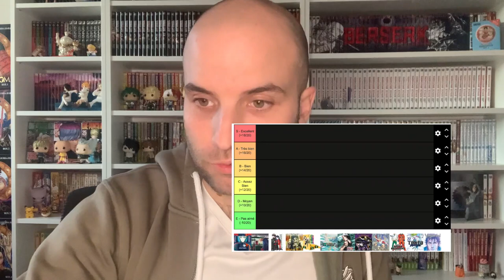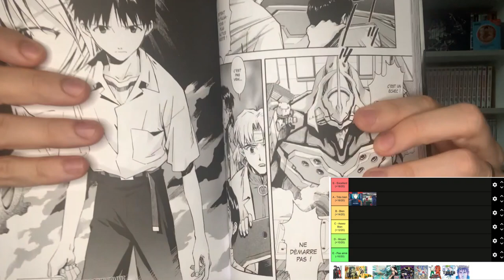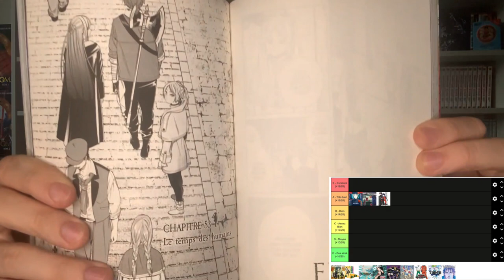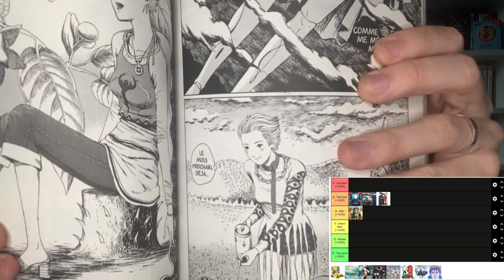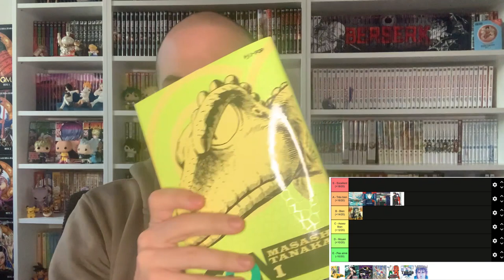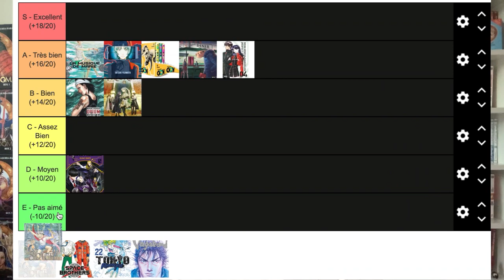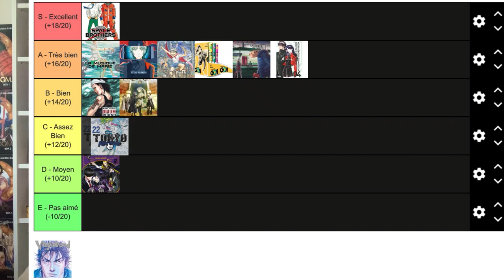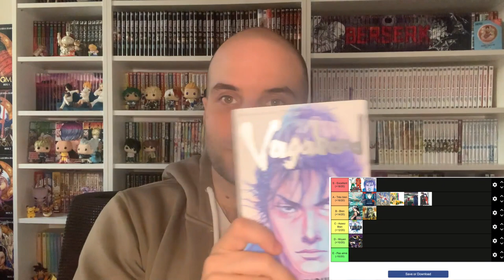Tier List LECTURES +50 MANGAS - grosses PÉPITES ! Janvier 2023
Salut tout le monde c'est Cam, bienvenue sur ma chaîne !

On se retrouve pour la tier list lectures du mois de janvier, avec de belles pépites !

- Rakuten : -10€ pour vos premiers 20€ d’achats sur le site avec un compte Club R : NF74280G

Chapitrage :
00:00 Introduction
00:23 Ventes mangas
03:26 Adieu Eri
04:42 Darwin's Incident (T3)
05:30 Neon Genesis Evangelion (T4)
06:41 Frieren (T6)
07:41 La Musique de Marie (T1-2)
08:50 Gon (T1-3)
11:03 Manchuria Opium Squad (T7)
12:22 Mashle (T12)
13:31 Soichi
14:47 Space Brothers (T1-41)
16:54 Tokyo Revengers (T22)
18:33 Vagabond (T1-3)
20:28 Mot de la fin

Merci à toutes et tous, on se retrouve très vite pour une prochaine vidéo ! :)